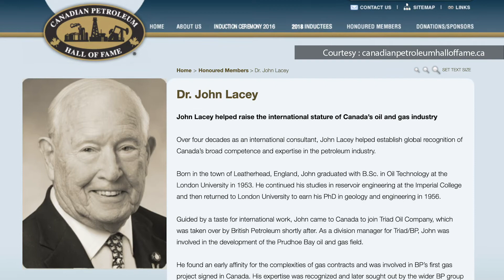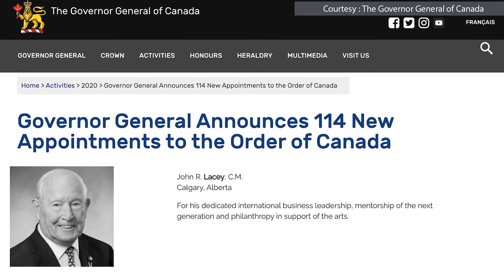Grant MacEwan Lifetime Achievement Award | 2020 Calgary Awards | Dr. John Lacey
The award goes to an individual Calgarian who, over the past 25 years or more, has made significant contributions to the community, as a volunteer and/or professional, that improved the quality of life for citizens or brought recognition to Calgary. This award is named in honour of the lifetime achievements of Calgarian Dr. Grant MacEwan.

The Calgary Awards are hosted by The City each year to recognize Calgarians and local organizations for their outstanding achievements and significant contributions to making our city a better place to live.